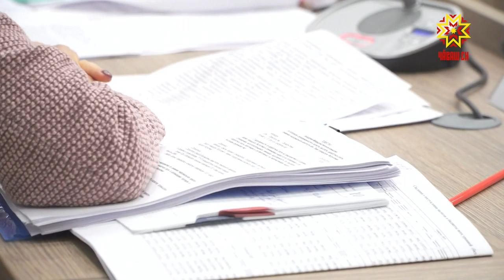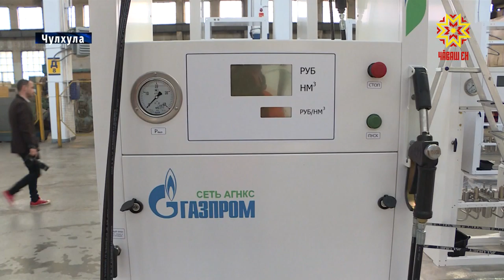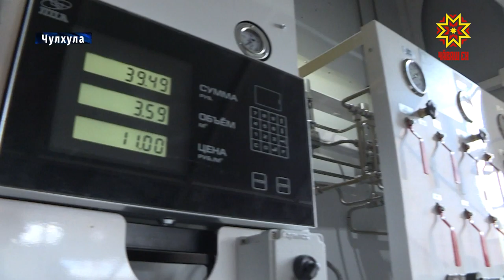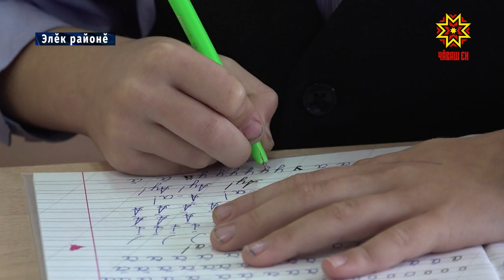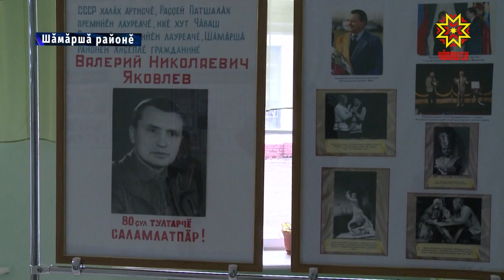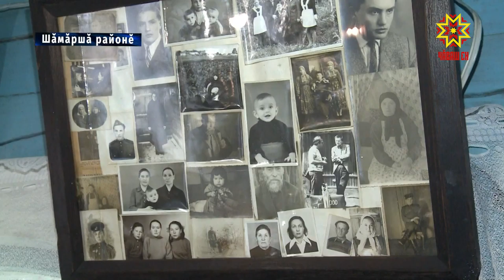Республика 26.09.2019 на чувашском языке. Вечерний выпуск